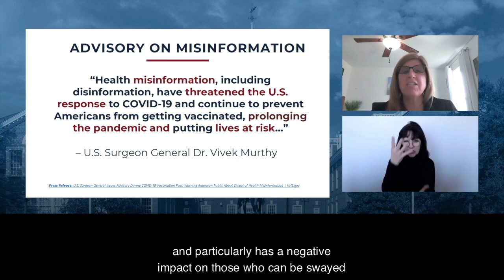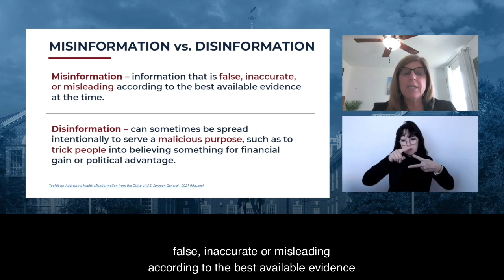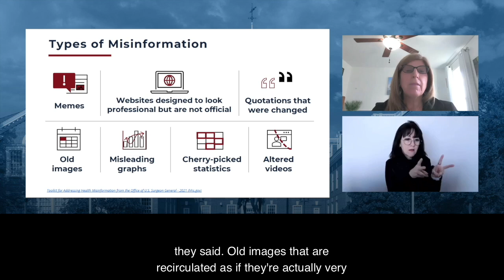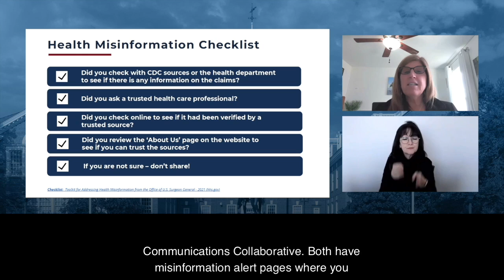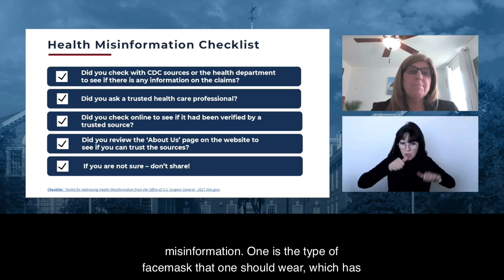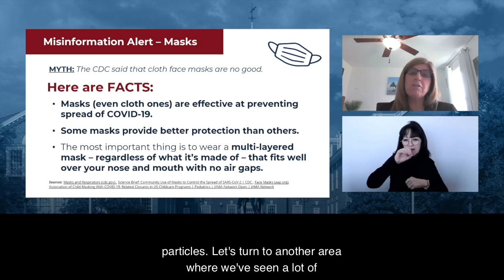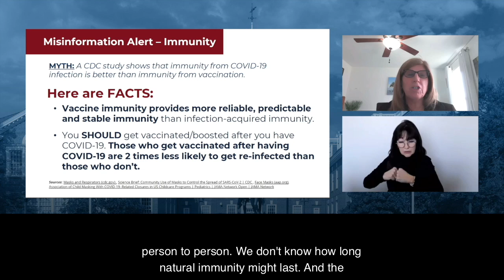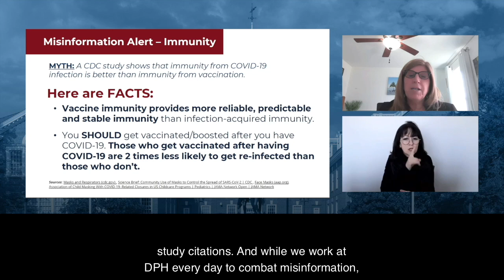Dr. Karyl Rattay on the spread of misinformation on COVID-19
Dr. Karyl Rattay, Director of Delaware’s Division of Public Health, used much of her time during Governor Carney’s COVID-19 update on Tuesday, Feb. 8, to talk about the spread of misinformation and disinformation surround COVID-19 and the vaccines.  The spread of this bad information continues to cause confusion and has a negative impact on those who can be swayed easily. Misinformation leading to vaccination avoidance can contribute to hospitalizations and deaths caused by the virus and is considered a significant public health threat. You can help by checking the information you share through credible sources such as the CDC, the National Institutes of Health, the Journal of the American Medical Association, the American Academy of Pediatrics, or other credible medical, public health or governmental resources. Watch the video below to learn about the seven basic categories of misinformation.